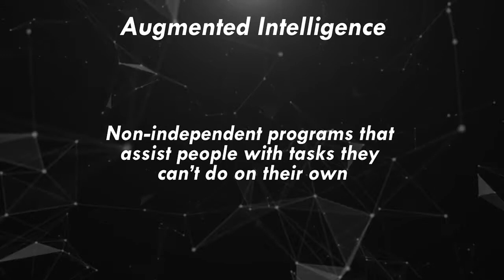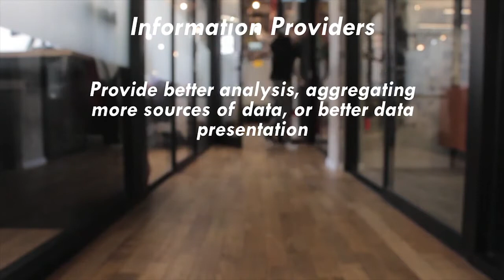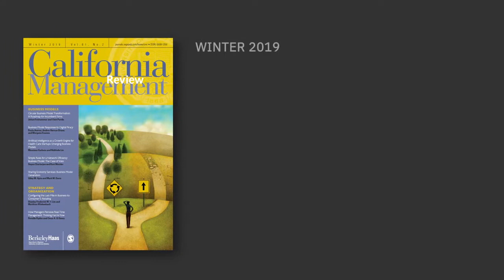DD_Artificial Intelligence and Health Care